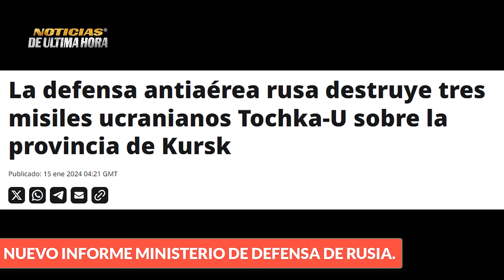TREMENDA MANIOBRA RUSA HUTIES CONTRA DESTRUCTOR EEUU MAR ROJO UCRANIA RECLAMA DERRIBO AVIONES RUSOS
✅así un soldado ruso esquiva la arremetida de un donre ucraniano en las líneas del frente ruso.

✅Les decimos que sus acciones contra Yemen, serán derrotadas y los enfrentaremos con todo el poder, es la ultima amenaza que ha lanzado los Huties de Yemen a las fuerzas Estado Unidenses.

✅Huties atacan destructor de EE.UU. en el mar rojo, el misil fue derribado por el sistema de defensa anti aéreo del buque de Guerra estado Unidense.

✅Nueva advertencia del líder de Hizbola a las fuerzas de Estados Unidos y Reino Unido en el mar rojo.

✅Reino unido no descarta nuevas acciones de la coalición contra los  Huties.

✅Ejercito de ucrania dice haber derribado dos aviones de reconocmineto de las fuerzas espaciales rusas en las uiltimas horas.

✅Arranca foro económico mundial y los temas central cambio climático crisis Rusia Ucrania franja de Gaza, Rusia cuestiona su no participación del evento .

✅Alemania prevé que el presidente Vladimir Putin podría estar albergando planes contra la OTAN ,diferentes a las negociaciones de paz.

✅Donald Trump arrasa en las encuestas  y es uno de los nombres fuertes que podría tener una mayor representación en las elecciones primarias de los republicanos iowa .

✅Reino Unido desplegará 20.000 militares en toda Europa en la primera mitad de este 2024 para participar en los ejercicios 'Steadfast Defender' de la OTAN, según anunció este lunes el secretario de Defensa del país, Grant Shapps.

Noticias corte penal internacionales sudafrica israel genocidio
Noticias de ecuador hoy 15 de enero visita de la jefe del comando sur de Estados unidos Laura Richardson
Noticias dimitry Medvedev Richy sunack reino unido hoy 15 de enero de 2024
Noticias zelensky sunakc hoy kyev 15 de enero de 2024
Noticias de los resultados de las elecciones de Taiwan hoy 15 de enero de 2024
Noticias taiwan elecciones hoy 15 de enero de 2024